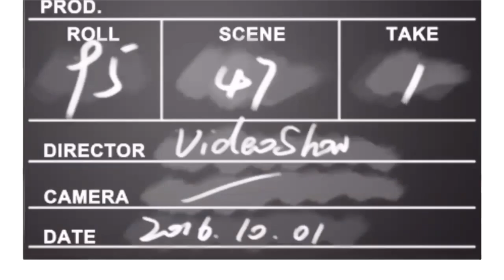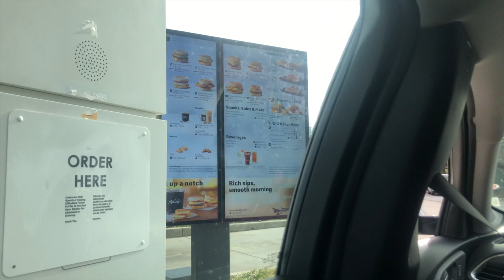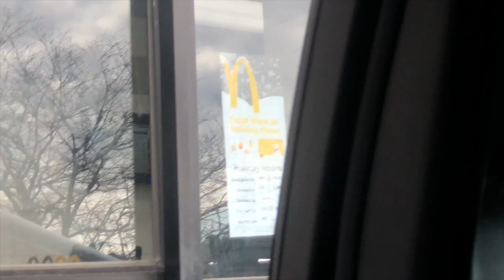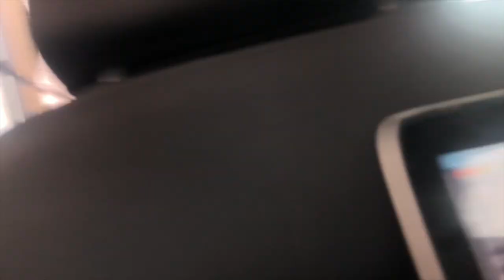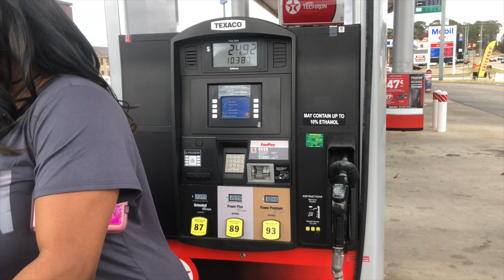The "Ts Madison Chronicles" New Orleans Experience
Hey Maddie Mobb as you guys Know I am starting to Chronicle all my road trips and Bish here is the most recent one to New Orleans for the Bayou city Classic Sweat classic!